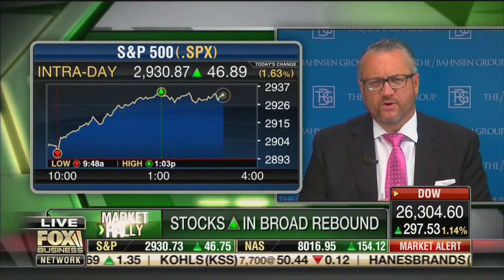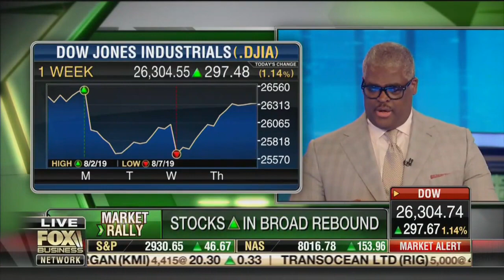David L. Bahnsen on Charles Payne's Making Money 8.8.19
Amidst today's market rally David and Charles discuss investor opportunities in the current volatile market environment.